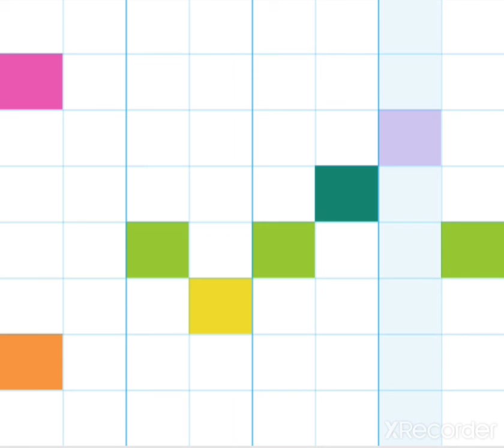Nice: Music by Huanchanic (REMAKE)